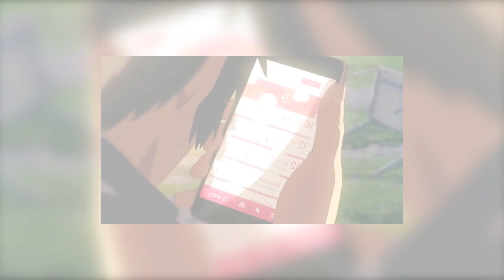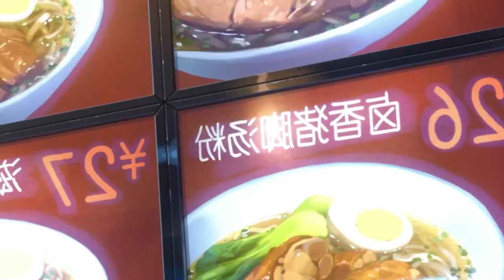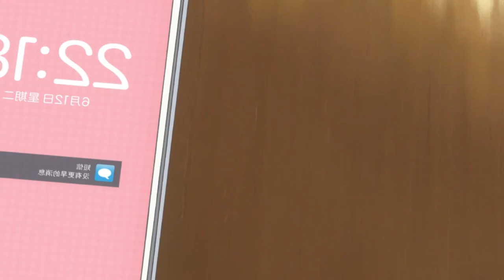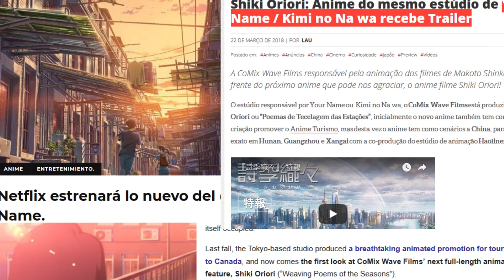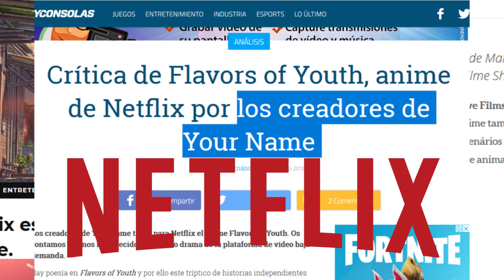Shiki Oriori: Sabores de la Juventud - Análisis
El marketing es el diablo